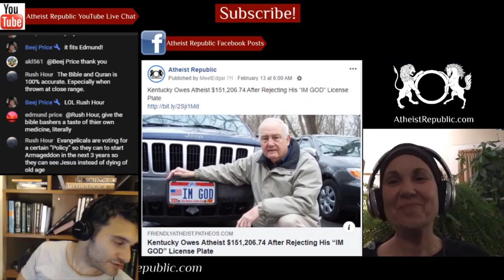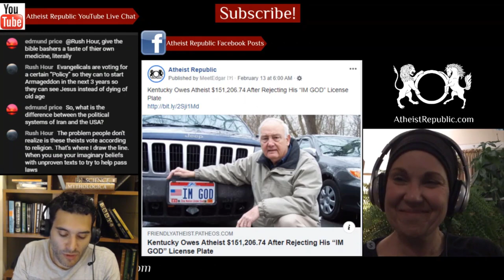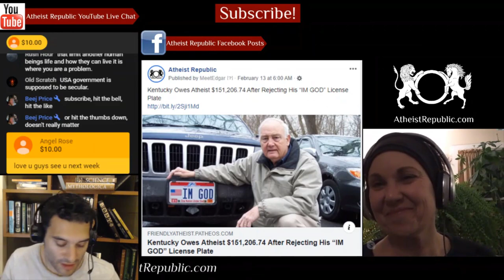Atheist Activist Faces Dangerous Deportation to Tunisia 😲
Update: 8/21/2020:
We would like to thank the Atheist Republic community for raising your concerns regarding the fundraiser for atheist refugee Nacer Amari. We took your worries seriously and examined all claims thoroughly. Upon examination of new evidence that was brought to our attention, we have made the difficult decision to withdraw support from Amari's asylum case. Atheist Republic applies strict criteria in determining those to whom we provide support. We only support individuals and cases who have been thoroughly screened and endorsed by at least three other organizations also involved in assisting atheists/humanists in danger. In spite of our efforts, this case evolved in an unfortunate and regrettable direction. We would like to thank our community once again for voicing your concerns, and we deeply appreciate your feedback and continued support.
Atheist Alliance International has informed us that they will be reaching out to donors over the next week to offer them a full reimbursement of their donation.

Nacer Amari, a ExMuslim and LGBT Tunisian human rights activist, reportedly fled his home country in 2012 after receiving death threats from Islamists, and temporarily resided in Romania. In 2019, Amari traveled to Denmark, where he subsequently applied for asylum. His case was rejected on appeal on 17 June 2020, after the Danish Refugee Appeals Board argued that his atheism and human rights-related activities will not cause him issues if he is returned to Tunisia. Having expressed overtly secularist views and criticized Islamist parties in Tunisia, Amari is at risk of persecution if he were to be returned to his home country. Tunisian atheists, secularists and freethinkers face considerable obstacles to exercising their rights to freedom of religion or belief, expression and opinion, including being attacked by Tunisian Islamists because of their worldview.

Petition to Grant Gay Ex-Muslim Atheist, Nacer Amari, Asylum in Denmark

Source: ExMuslim Atheist Human Rights Activist Faces Dangerous Deportation to Tunisia
Location: Denmark/Tunisia